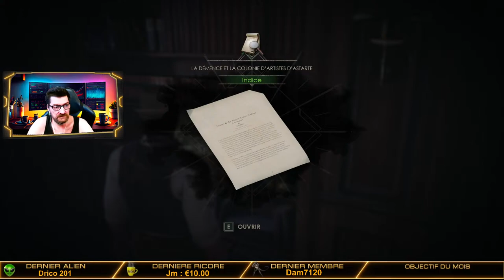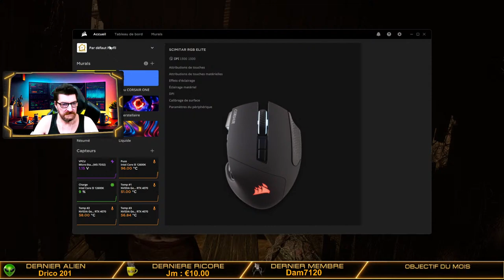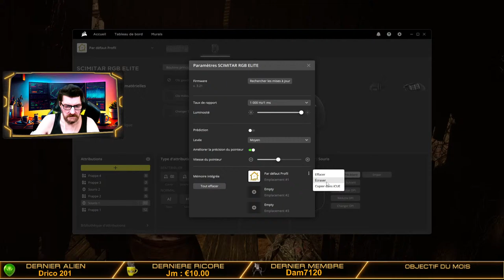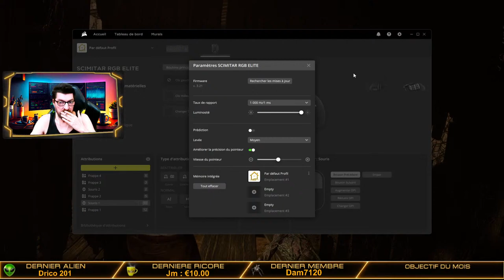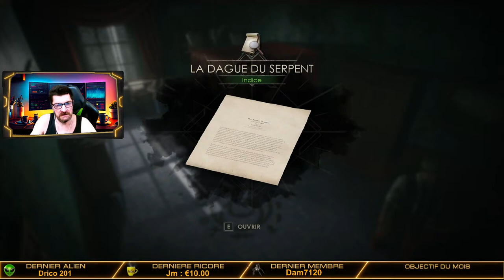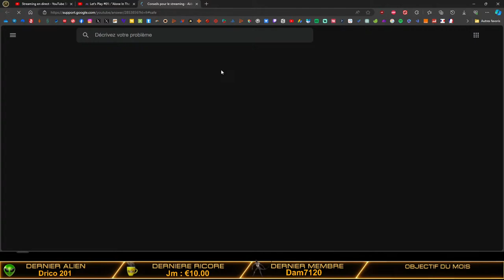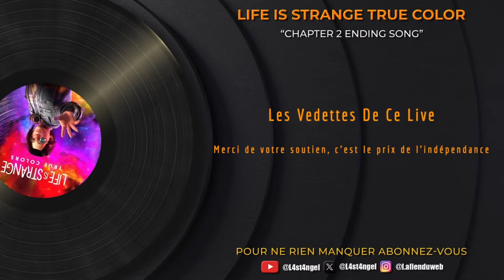🎮 Let's Play "Alone In The Dark" (2024) - Edward Carnby Fin - Le jeu d'horreur qu'il fait pas peur!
Synopsis - Alone in the Dark (2024) : Dans ce reboot de la franchise, nous suivons **Emily Hartwood** (interprétée par **Jodie Comer**) et le détective privé **Edward Carnby** (interprété par **David Harbour**). Ils se rendent au **Manoir Derceto**, un foyer pour les personnes mentalement fatiguées, afin d'enquêter sur la disparition de **Jeremy Hartwood**, l'oncle d'Emily. Le manoir n'est pas seulement une simple maison hantée, mais un véritable labyrinthe de couloirs sinistres, de décors mouvants et de portails mystérieux vers des lieux étranges. Au cours de leur enquête, ils explorent les marais de la Louisiane, la Nouvelle-Orléans et des temples de l'Égypte ancienne. L'histoire, bien que classique, est agréable à suivre et laisse planer un certain suspense quant à son dénouement. Le jeu mélange modernisation technique avec des éléments nostalgiques de la franchise originale...

=                                      Soutenir La Chaîne                              =
► 🎁 - Vous souhaitez m'offrir un cadeau ma liste de besoin Amazon est
► 💰 - Rejoignez cette chaîne à partir d'1€99 et bénéficier d'avantages exclusifs :

-=[ Ma Console ]=-
► 🎮 - PS4 Slim 500 Go + HHD Externe 2To USB3
► 🎮 - Boitier De Capture : AverMedia LGX Live Gamer Extreme GC550

00:00 Intro Live
14:31 Début de l'épisode
01:14:00 Fin de la première heure
02:14:00 Fin de la deuxième heure
03:14:00 Fin de la troisième heure
04:14:00 Fin de la quatrième heure